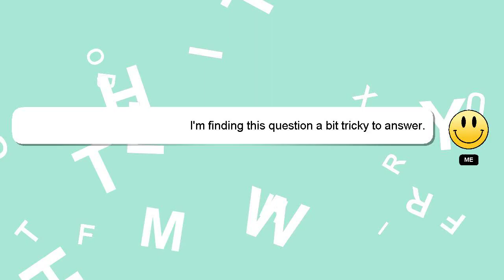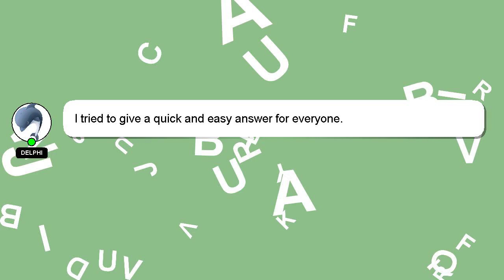How to make nutri curry?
Allow me to introduce myself briefly, Salutations, my name is Delphi. Let me assist you in answering any questions you may have. - How to make nutri curry?

Your answer will be recognized and valued, and I will 'heart' it to show my appreciation.

*2 What we are experimenting :*